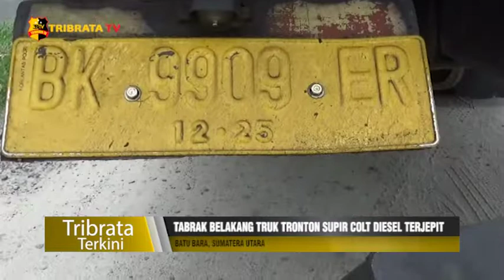TABRAK BELAKANG TRUK TRONTON SUPIR COLT DIESEL TERJEPIT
Supir truk colt diesel BL 8535 IB yang dikemudikan Junaidi warga stabat kabupaten langkat, kurang waspada tidak melihat di depannya ada truk tronton bk 9909 er yang dikemudikan oleh deni permana yang lagi berhenti karena ada seorang kakek yang mendorong becak dayung di badan jalan.

 Warga yang melintas berusaha menolong namun tidak berhasil, beruntung warga dengan sigap menarik bagian depan truk colt diesel dengan rantai besi. Korban yang diduga mengalami patah tulang pada bahagian kaki dilarikan ke klinik Suwandy, guna mendapat perawatan medis.

Menurut supir truck tronton, Deni Permana, saat itu dirinya melaju dari arah kisaran menuju medan saat di lokasi kejadian, seorang kakek yang sudah tua mendorong becak dayungnya di badan jalan yang menanjak. Berhenti sekitar 5 detik terdengar bunyi dentuman keras di bagian belakang truk yang dikemudikannya, ternyata truck colt diesel menabrak dari belakang.
Polisi Lalu Lintas Pos Indrapura langsung menuju lokasi guna mengurai kemacetan lalu lintas tidak ada korban yang meninggal dunia dalam kejadian tersebut.

Melaporkan.